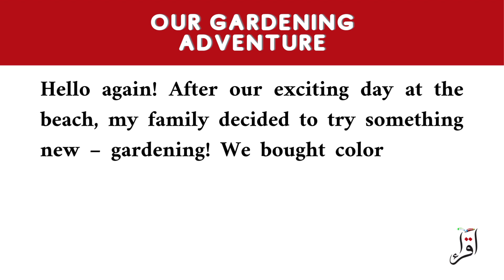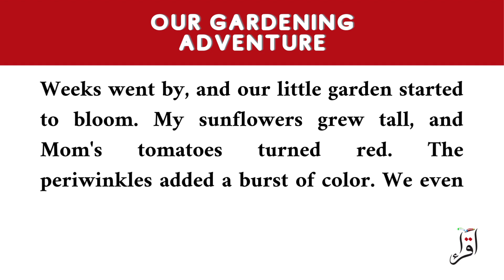English Reading Practice: Our Gardening Adventure - Simple Text for Language Learners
Embark on a green journey with "Our Gardening Adventure." This English passage, tailored for language learners, explores the joys of cultivating a garden. Immerse yourself in the narrative, enhance your vocabulary, and nurture your reading skills while discovering the wonders of planting, growing, and connecting with nature. Join us on this linguistic adventure through the world of gardening! 🌱📖

By
IQRA Institute for Online Education
Course: English Reading Practice / English Reading Fluency
Lesson: 4
Our Gardening Adventure